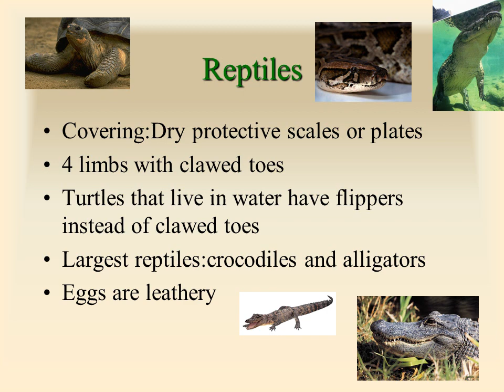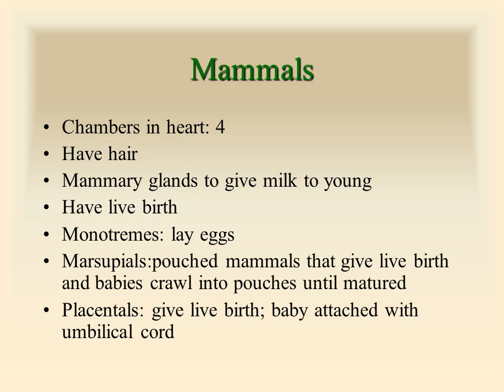Fish, Amphibians, Reptiles, birds, and mammals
Chambers in their heart: 2
Structures for movement: Fins
Reproduction: Lay eggs in the water
Organ that keeps them afloat: Swim bladder
Body temperature:  Cold-blooded
Spend part of their lives in water and part on land
Do not have scales or hair
Some have tails throughout life and some lose their tail (Salamanders have tail throughout life; frogs lose their tails when they get to be adults)
Caecilians have no limbs
Frogs have smooth, moist skin; Toads have rough, dry skin.
Newts have tails throughout life.
Amphibians use color as camouflage and also to warn others of their danger.
Amphibians burrow in the mud during winter and absorb oxygen through their skin.
Covering:Dry protective scales or plates
4 limbs with clawed toes
Turtles that live in water have flippers instead of clawed toes
Largest reptiles:crocodiles and alligators
Eggs are leathery